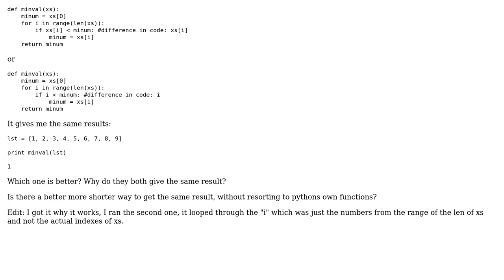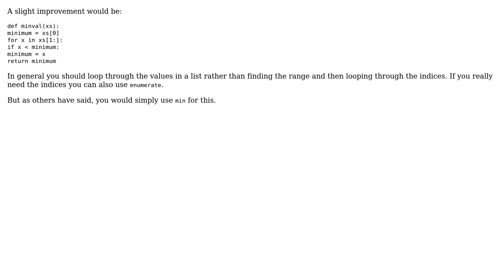Code Review: Which loop code is better practice? (2 Solutions!!)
Code Review: Which loop code is better practice?